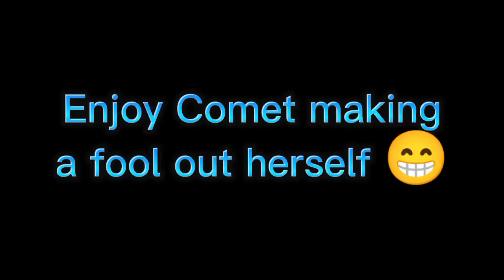ME SAW WHO! meme Ft: TFP(My Au)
Welcome Comet's true nature: The second Starscream

Characters in order:
Bumblebee
Smokescreen
Comet
Predaking
Megatron